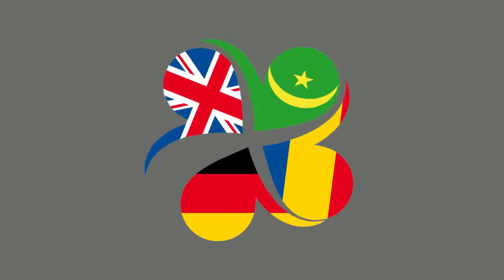Cesson sans frontières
La section Roumanie a organisé son repas annuel dans le cadre du jumelage entre les communes de Bivolarie et Cesson. Dîner pour soutenir des projets entre les deux communes.
Cesson le 11 mars 2017 dans les locaux de l'Ecole Paul Emile Victor.